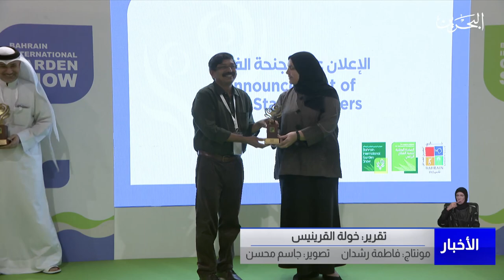البحرين مركز الأخبار : معرض البحرين الدولي للحدائق يستقطب اكثر من 45 ألف زائر خلال 4 أيام 13-03-2023